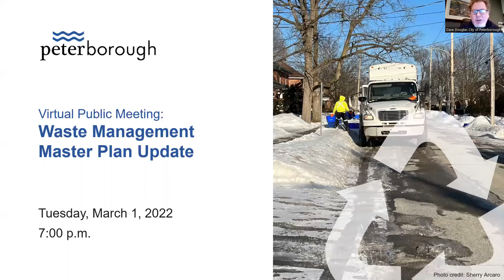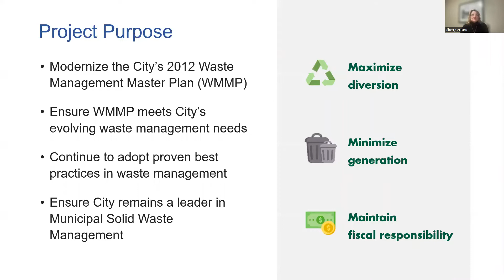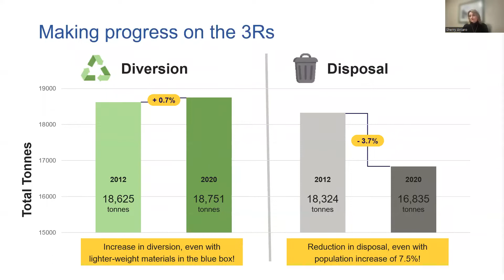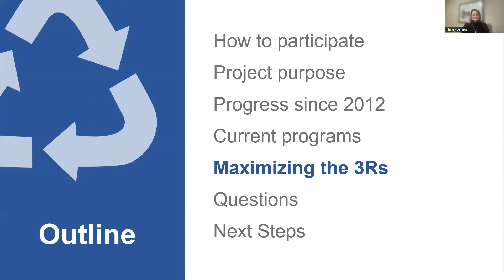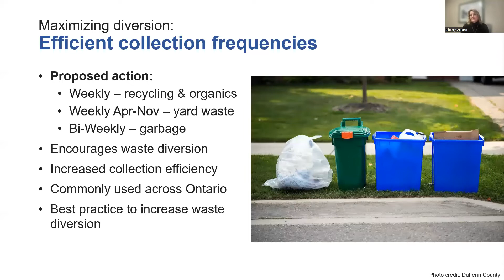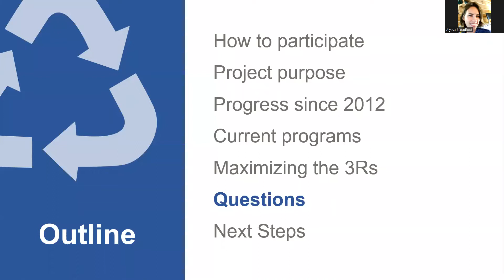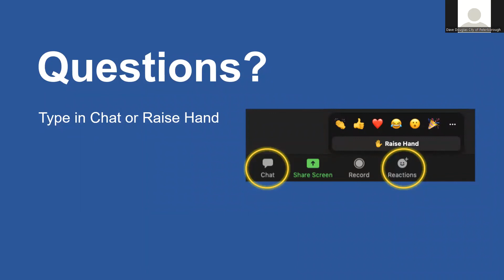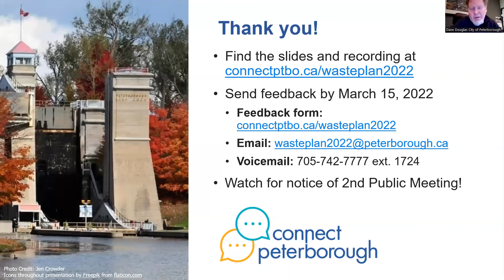City of Peterborough, Waste Management Master Plan review and update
City of Peterborough, Waste Management Master Plan review and update, public meeting, March 1, 2022